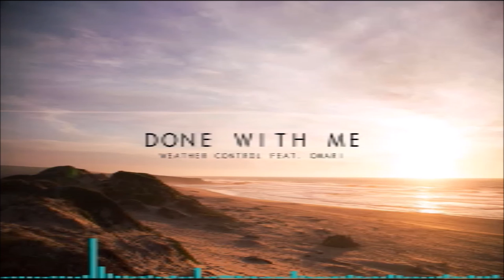[Hip Hop] Weather Control - Done With Me (Feat. Omari)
SYNDERBLOK
What Would You Like To Hear Next? Suggest In The Comments, Don't Be Shy! I Don't Bite! :3